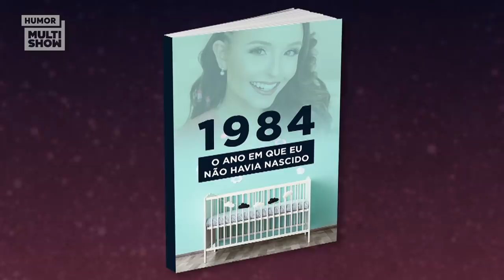VIDA DE RICA! Larissa Manoela confessa pra Tatá Werneck que ainda ganha mesada! | Lady Night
Larissa Manoela também é gente como a gente? Tatá Werneck fez uma série de perguntas pra descobrir sobre a vida da atriz e ainda sugeriu nomes pros próximos livros dela! 😂

📆 PROGRAMAÇÃO 📆

🎥 ASSISTA TAMBÉM 🎥